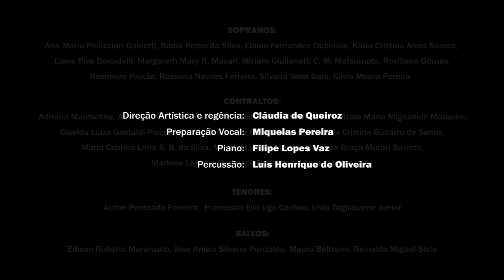Sementes do Amanhã - Coral Azul e Branco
Primeiro vídeo de coro virtual do Coral Azul e Branco!
31 cantores participaram do projeto e cada um gravou seu vídeo em casa!

Canção: Sementes do amanhã de Gonzaguinha
Adaptação: Cláudia de Queiroz
Direção Artística e Regência: Cláudia Queiroz
Preparação Vocal: Miqueias Pereira
Piano: Filipe Lopez Vaz
Percussão: Luiz Henrique de Oliveira